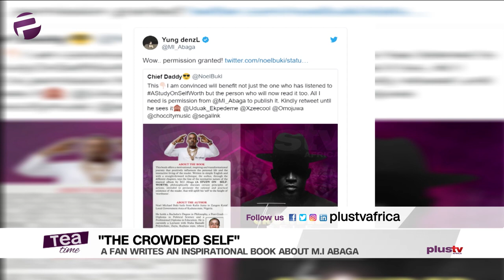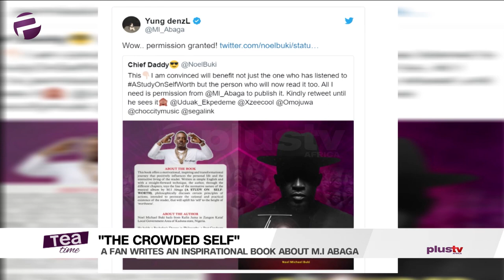A Fan Writes An Inspirational Book About M.I Abaga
MI Abaga joins Fela, becomes the second Nigerian musician to have a fan write an inspirational book in his honour